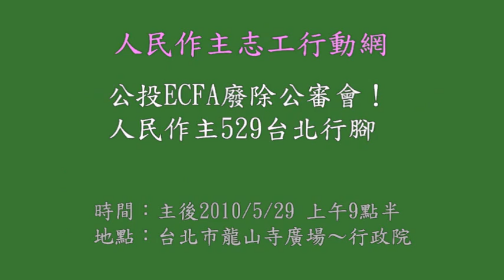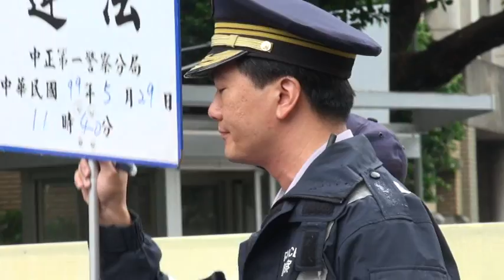2010_05_29_人民作主529台北行腳─行政院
馬總統六月將與中國簽ECFA，完全不顧民眾提出ECFA公投主張，強渡關山、一黨獨大心態令人擔憂。眼看行政院公投審議委員會6月3日 審查台聯提出ECFA公投案，人民作主志工行動網執委鄭麗君接受快樂聯播網「夢中的國家」專訪時表示：「公投是人民權利，公審會根本無權審查」！她同時呼籲全民眾站出來，參與人民作主志工行動網5月29日(六)上午9時在龍山寺廣場的529台北行腳繞行行政院，共同表達「公投ECFA，廢除公審會」訴求。